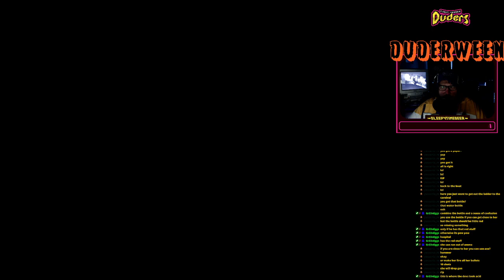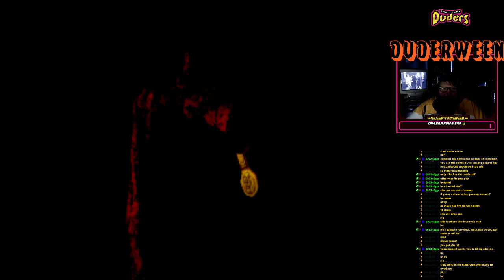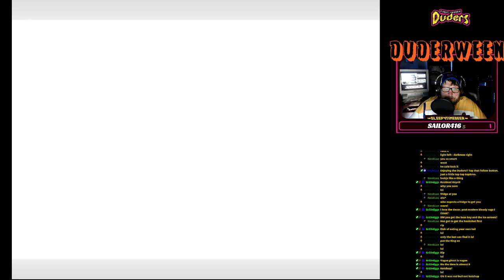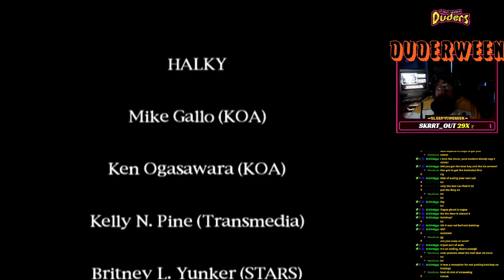Duderween! Silent Hill PS1 first playthrough! Pt.4 No. More. Sewers!!